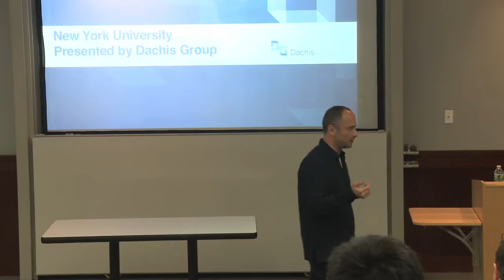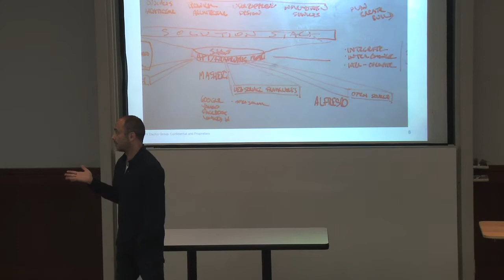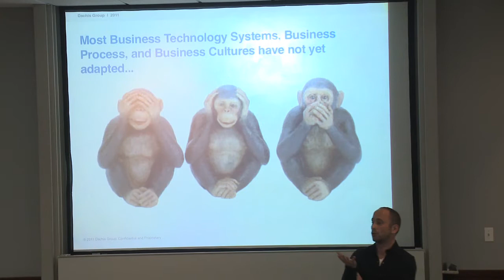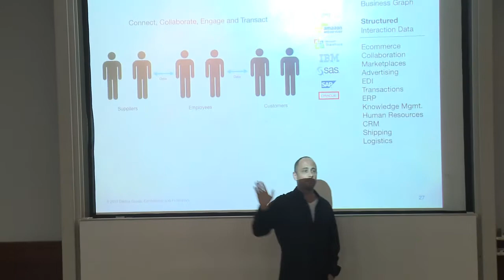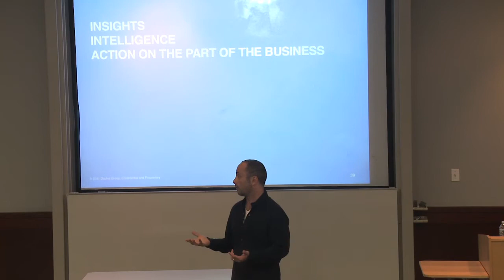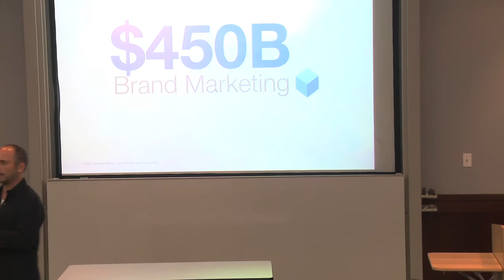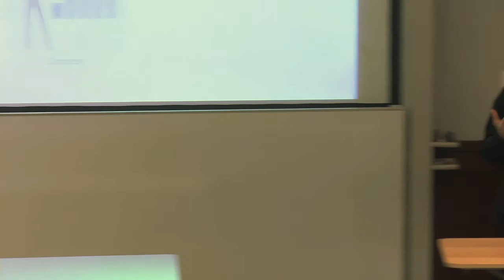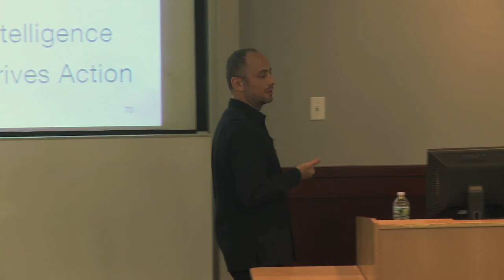NYUESS: Jeff Dachis—Communication in a Digital World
Jeff Dachis has been at the forefront of the digital services industry for the past two decades. He is founder and CEO of Dachis Group, the world leader in Social Business. As co-founder, CEO, President and Chairman of Razorfish, Jeff profitably grew the company revenues to over $250 Million, expanded its talent base from 2 to 2,200 employees with offices in nine countries, completed over 25 M&A transactions, led its IPO which raised $55 Million, and catapulted Razorfishʼs public valuation to over $5 Billion. In this talk, Jeff discusses his role in the
digital revolution and its lasting impact on communications and advertising.